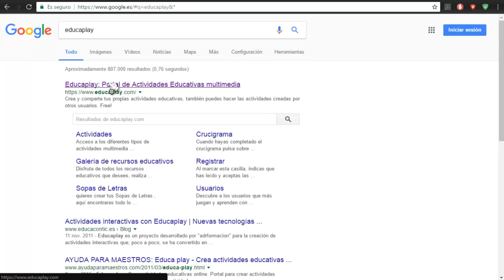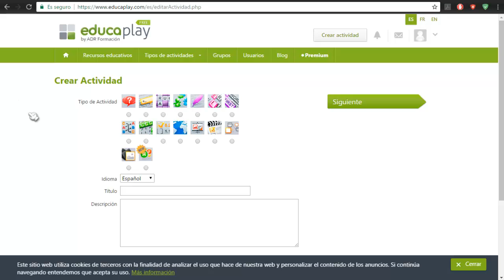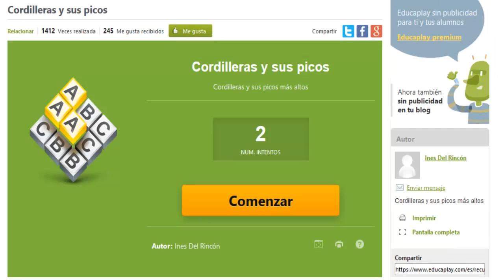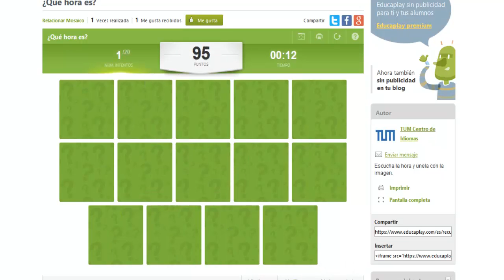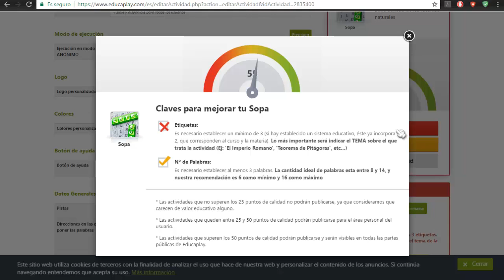Creación de actividades en Educaplay